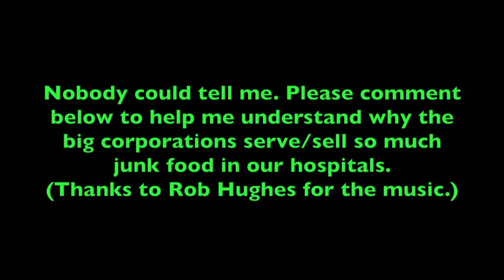Food in hospitals?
I went into the Royal free hospital and had a look at the food they were selling/serving...whats going on?